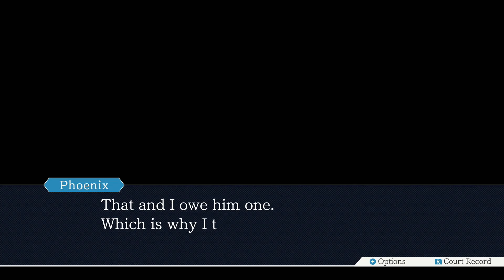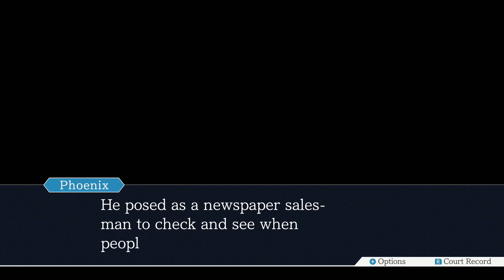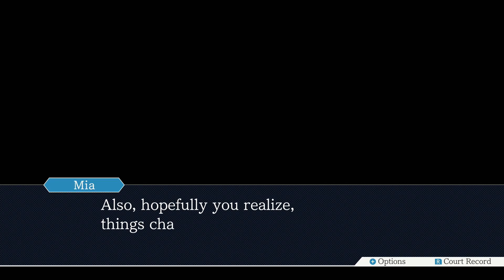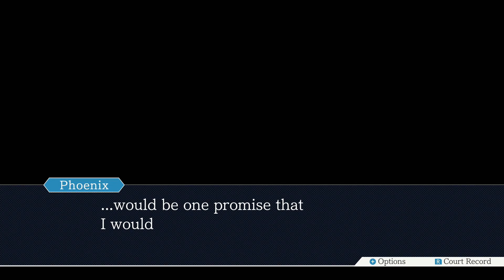THE FIRST TURNABOUT | Phoenix Wright: Ace Attorney #1 [No Commentary] - Trial: Day One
Welcome to my playthrough of the first game in the Phoenix Wright: Ace Attorney Trilogy! We play as rookie lawyer Phoenix Wright. Solving mysteries and defending our clients in the courtroom along side our spirit medium bestie Maya Fey.

Want more socials?